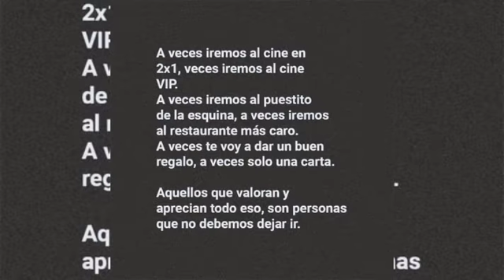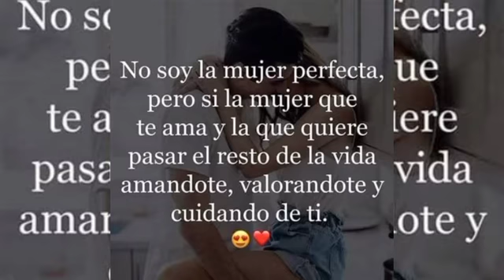cuando alguien me hace feliz en la Cubano viviendo ❤️